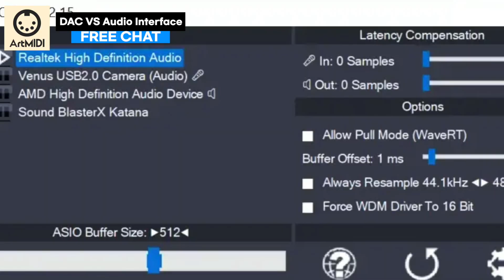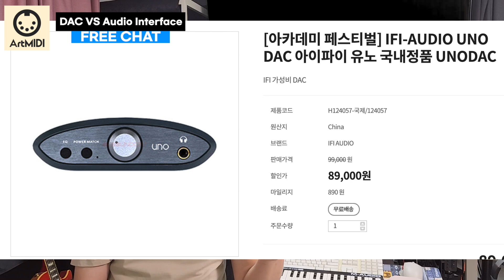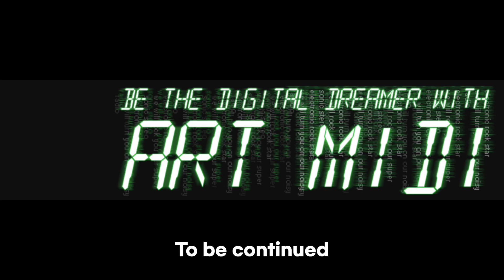오디오 인터페이스 대신 DAC로도 DAW에서 작업을 할 수 있을까? Can we use a DAC instead of audio interface? (english sub)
본 영상에서는 전문적인 오디오 인터페이스 대신 감상용 컨슈머 오디오 DAC로도 작업이 가능할지 한번 테스트를 해보았습니다.
In this video, I tell you if it is possible to use a consumer audio DAC instead of an professional audio interface.